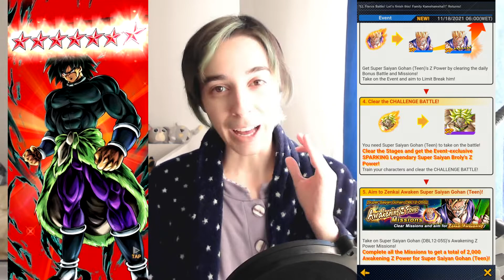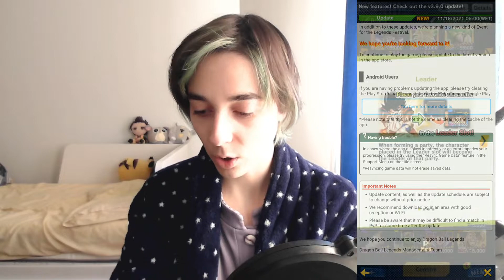Double Fusion for the Legends Festival?! ─ Dragon Ball Legends Festival 2021 [ NEWS ]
6 Days until the immensely hype Dragon Ball Legends Festival 2021!!
They updated the game with even more events and good things, probably because everyone was complaining with how dry it was

- Time Stamps -
00:00 Social Media News
00:40 Speculation/Theories
02:53 Ingame News/Update
07:55 Trying the New Equip System
12:23 Member Appreciation
12:41 Outro

🢃 📰 DBL Update Info 📰🢃

New Zenkais:
- [Extreme] God of Destruction Beerus (DBL13-04E)
- [Sparking] Super Saiyan Vegeta (DBL11-02S)

New Equip:
- A Battle of the Gods

Let's go, Legends!
Battle Gauntlet - Vegeta
Zenkai Awaken "Super Saiyan Vegeta (DBL11-02S)"
World Challenge Raid VS Trunks
ZENKAI AWAKENING - Super Saiyan 3 Goku (DBL06-11S)
ZENKAI AWAKENING - Final Form Cooler (DBL08-10S)
ZENKAI AWAKENING - Super Saiyan Broly (DBL07-07S)
Master's Pack Z Updated
LL Fierce Battle! Let's finish this! Family Kamehameha!! (return)
Tournament of Power #15
Super Space-Time Duel #69

Guild Wars Eye of the North Soundtrack - Song of the Shiverpeaks (Norn Theme)